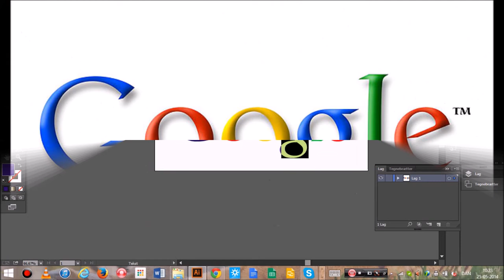GOOGLE | Rose Lambaa-Langlo | Adobe Illustrator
Se hvordan jeg skriver ``Google´´ med Googles font i denne video.
Speed: 64x.
Tegnet Af: Rose Lambaa-Langlo. 2013.
I Programmet: Adobe Illustrator.

-Go´ fornøjelse! :D

Af: Rose Lambaa-Langlo.